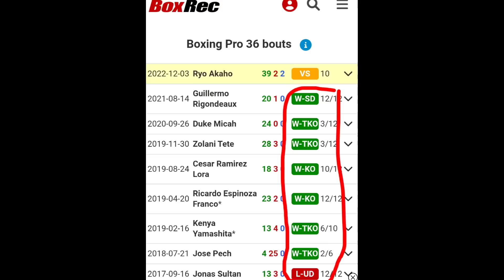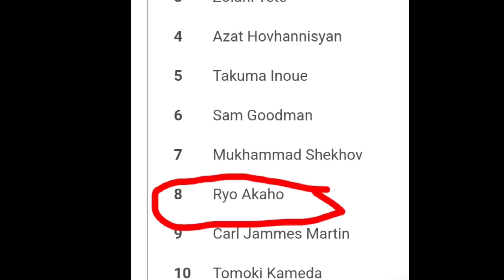CASIMERO BACK TO ZERO! TEKNIK NI SULTAN ANG MAGPAPANALO! AKAHO PASOK NA SA RANKING NG WBO!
CASIMERO BACK TO ZERO! TEKNIK NI SULTAN ANG MAGPAPANALO! AKAHO PASOK NA SA RANKING NG WBO! naoyainoue casimero quadroalastvvlog quadroalasitsmyboy mannypacquiao nonitodonaire jerwinancajas casimerovsakaho @quadroalasitsmyboy @Quadroalastvvlog @SportsTalkPH @BOYBAKALBoxing